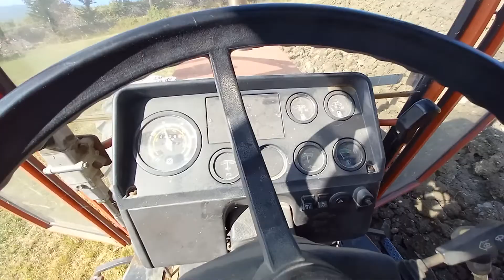Same Galaxy 170 bivome Mipra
dietro il 1706 😁😎🤩💘